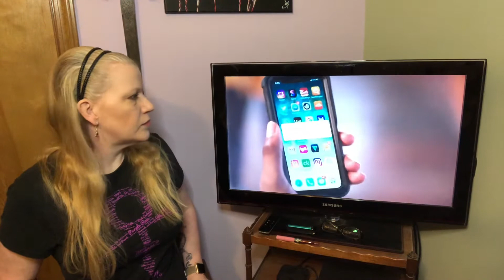Dax - “Gotham” 🦇 VocalCitizen Reaction